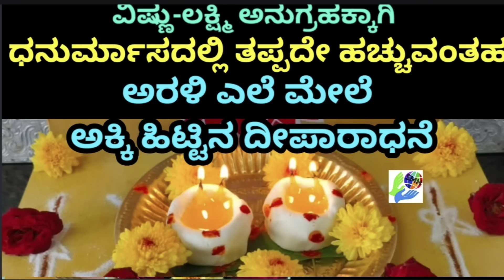ನಾಳೆ "ವೈಕುಂಠ ಏಕಾದಶಿ" ಪೂಜಾ ಮುಹೂರ್ತಗಳು / ಉಪವಾಸದ ನಿಯಮಗಳು/ Vaikunta Ekadadhi Pooja Muhurtam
"ವೈಕುಂಠ ಏಕಾದಶಿ" ಪೂಜಾ ಮುಹೂರ್ತಗಳು / ಉಪವಾಸದ ನಿಯಮಗಳು/ Vaikunta Ekadadhi Pooja Muhurtam